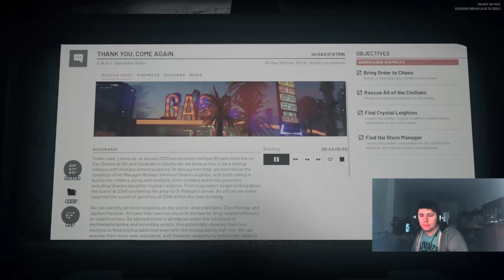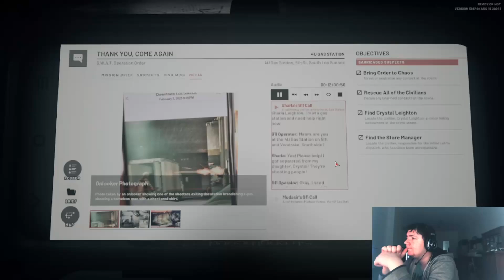Let's Play Ready or Not!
Mission: Thank You, Come Again.
A 4U gas station on Southside is robbed by a group of teenage meth users who have multiple records of drug-related offenses or violent crimes. As a duo S.W.A.T task force, our goal is to neutralize the armed criminals and secure the safety of the civilians in the area.